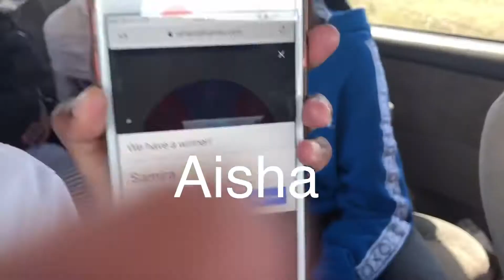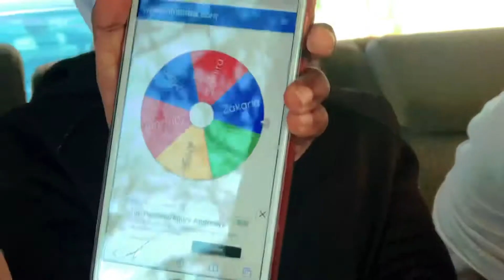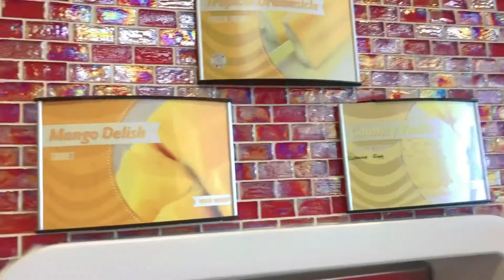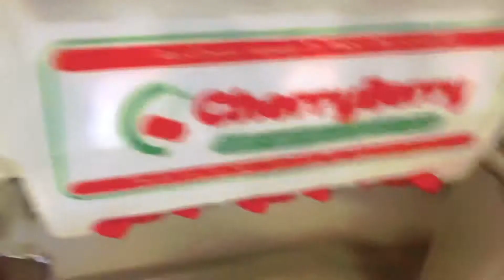4-courses meals challenge!!/cuunto gadashada challenge!!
Asc asaxabta sodahwada manta videoga waa cuunto gadasho challenge iyo dorashada cuuntada/asc guys welcome back today’s video is 4-course meals challenge enjoy 😊 ❤️